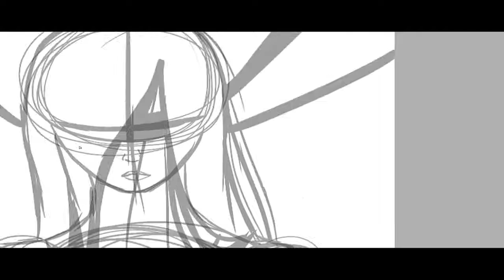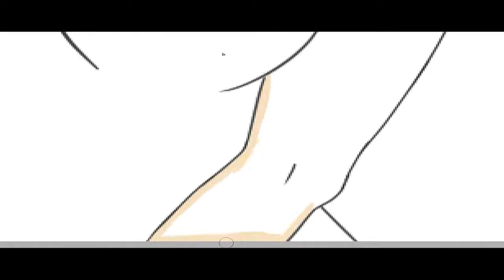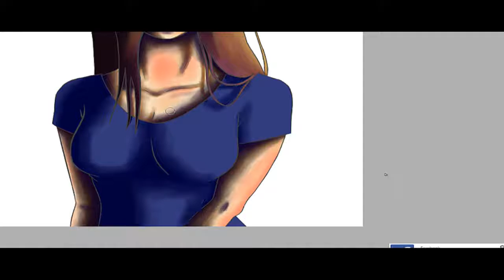I can't see or feel pain-Pinkamena speedpaint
sorry for your waiting,but i'm back :)